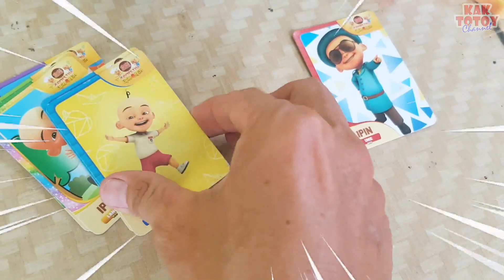Mencari Mainan Telur Berhadiah Mobil Mobilan, Upin Ipin, Doraemon, Tayo, Motor, Bebek, Domba #104